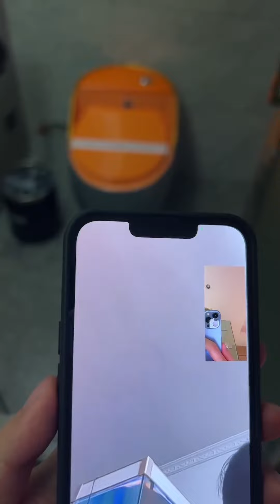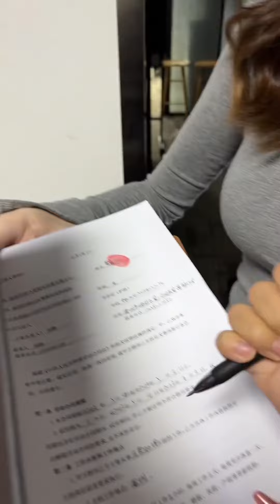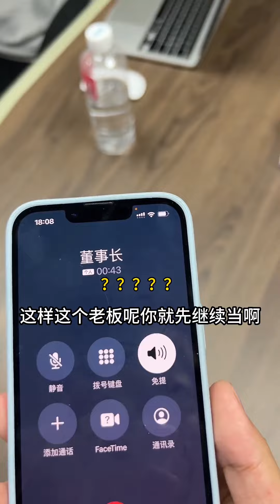給美女秘書送驚喜，不料丈母娘來個突然襲擊，壞我倆好事【小严秘书】